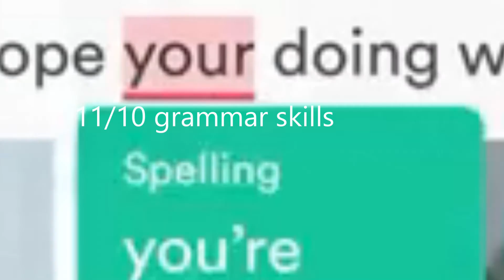grammarly ad type beat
also, requested by @Treejonesy